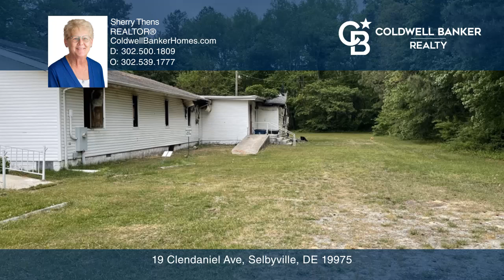19 Clendaniel Ave Selbyville, DE | ColdwellBankerHomes.com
19 Clendaniel Ave, Selbyville, DE

Coldwell Banker

ColdwellBankerHomes.com

This property consists of 7 adjacent lots all bundled as one parcel. Flat and cleared. Public water and sewer are at lot. No hookups required. Per city of Selbyville, property can be divided in to two parceks, both of which would be zoned R1(as the combined lot is) Great potential just one block east of 113. Recent fire at the property has resulted in significant damage to the building. Building is conveyed in as is codition Estimates to repair current structure are $250,000.